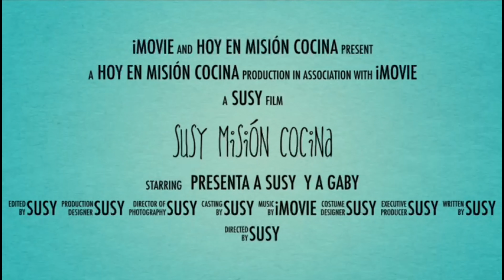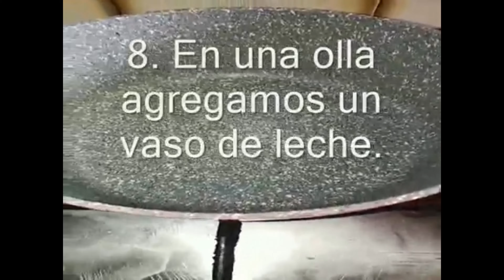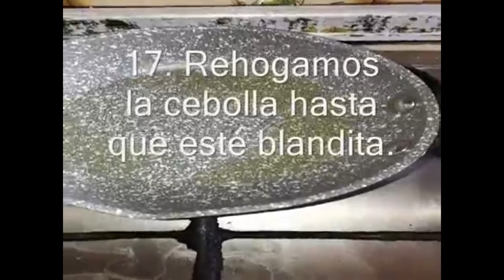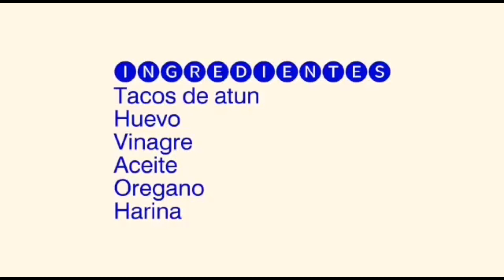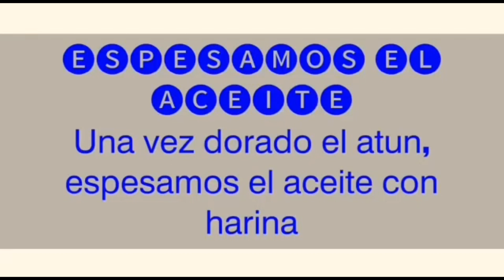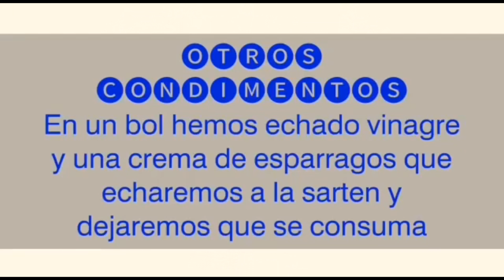MENÚ 1: Brócoli con salsa de queso, pescado al estilo de la Abuela Pilar y pastelitos de guayaba